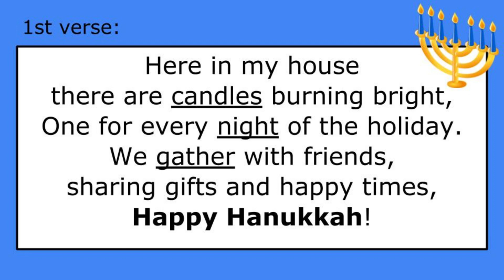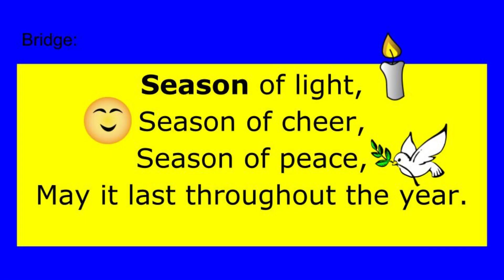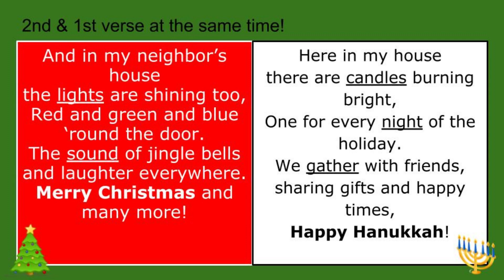Here in My House lyric video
This is a rehearsal video for 1st graders at CHIME Charter School to practice "Here in My House" by Aline Shader for their Winter Performance.